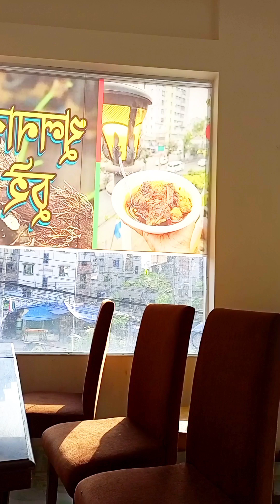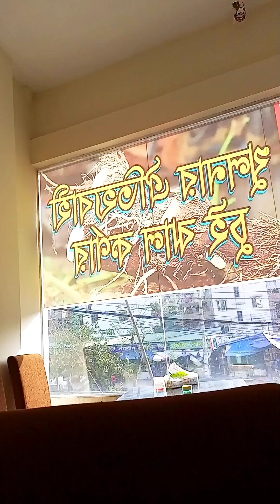সিরাজ চুইগোস্ত না গিয়ে কেন গেলাম খুলনার ঐতিহ্যবাহী চুইগোস্ত খেতে!